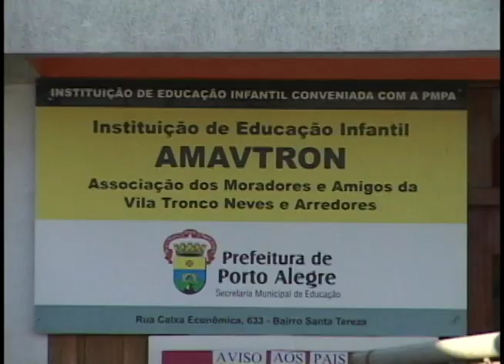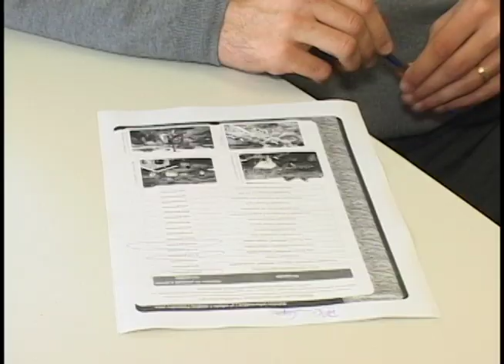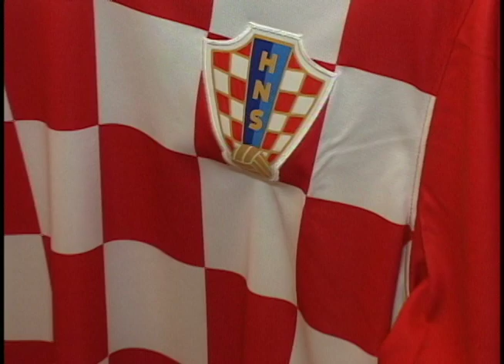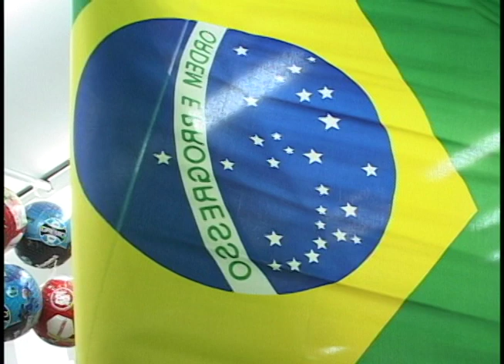Editorial J na TV - Copa do Mundo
Programa especial sobre a Copa do Mundo de 2014.
Alguma das matérias que você pode conferir no Editorial J na TV: uniformes para o Mundial, mulheres no futebol e remoção de moradores da Vila Tronco.